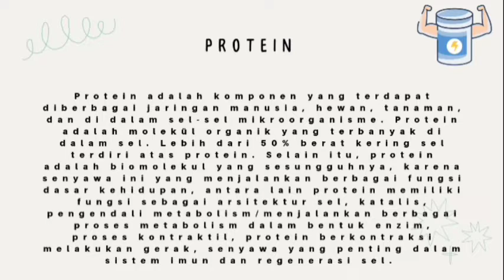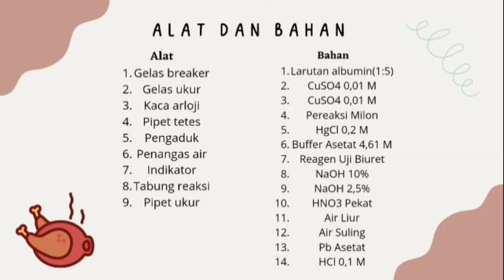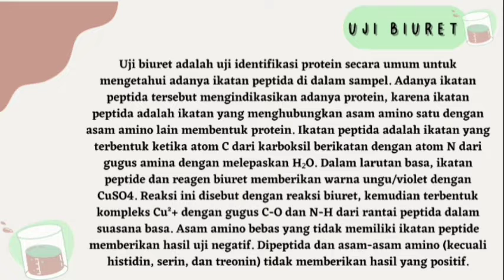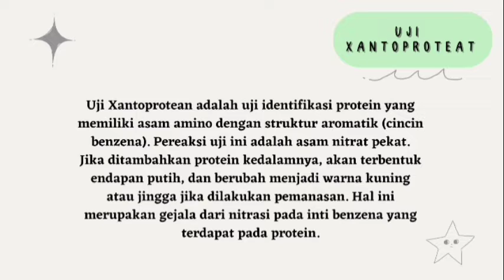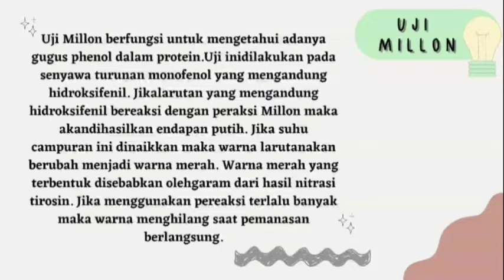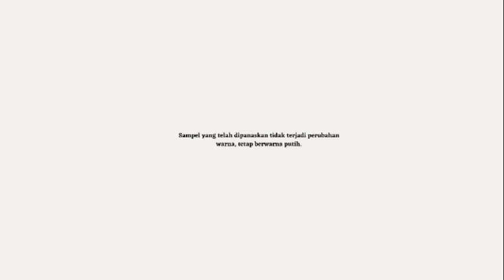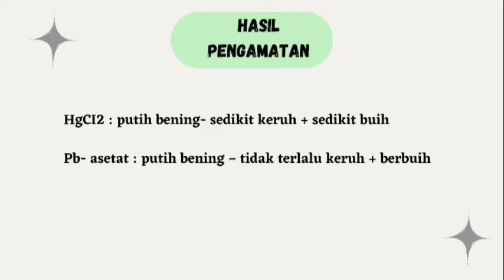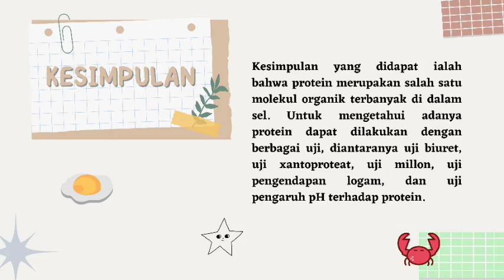A3 / 5 - Uji Identifikasi Protein - Praktikum Biokimia Farmasi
Melalui praktikum ini diharapkan dapat membantu praktikan dalam memahami prosedur percobaan, memberikan pengalaman dan keterampilan dasar praktikum untuk mempelajari ilmu farmasi lebih lanjut serta dapat menambah ilmu pengetahuan dan wawasan.

Tujuan akhir dari kegiatan ini adalah meningkatnya pengetahuan dan keterampilan mahasiswa dalam melaksanakan kerja di laboratorium sekaligus memberikan gambaran mengenai penerapan teori dalam mata kuliah yang mereka pelajari. Materi yang tercangkup di dalamnya meliputi: Karbohidrat dan Metabolisme Karbohidrat, Lipid, Asam Amino dan Protein, Pengaruh Suhu dan pH terhadap Aktivitas Enzim, dan Vitamin.

Uji Identifikasi Asam Amino, Protein dan Sifatnya

Setelah melakukan percobaan diharapkan :

a.  Mahasiswa mampu melakukan uji identifikasi asam-asam amino dan protein dengan macam uji sederhana.
b.  Mahasiswa menguasai pengaruh fisik terhadap protein, misalnya pengaruh pH.

Terima Kasih

PharmEdu Official